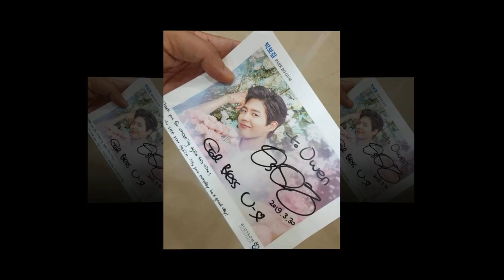2019 ParkBoGum Asia TourinKL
2019 ParkBoGum Asia TourinKL